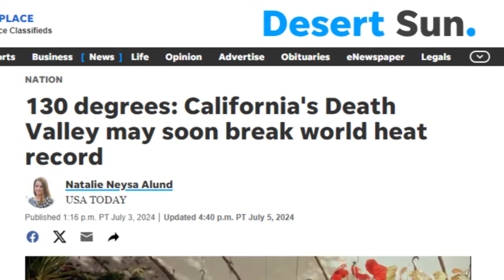Palm Springs, CA hits a record breaking 124 DEGREES!!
On July 5, 2024, Palm Springs, California hit 124 degrees and broke the previous record of 123 degrees that has only occurred a few times in the past.